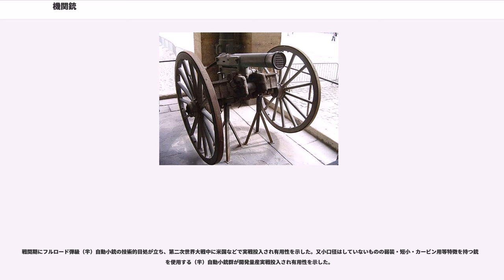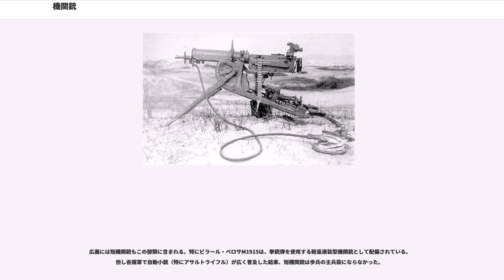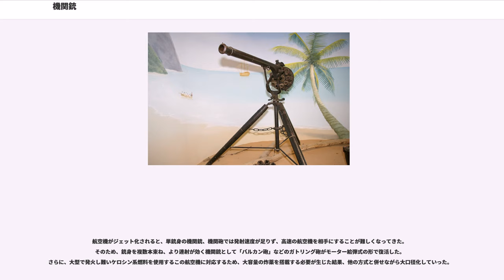機関銃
機関銃（きかんじゅう、）は、弾薬を自動的に装填しながら連続発射する銃である。略称は「機銃」、英語とドイツ語では「MG」。

狭義には、フルサイズの小銃弾を断続的に発射することで戦場を広範囲に制圧できるものを指し、本稿ではこれを解説する。

広義には、拳銃弾を使用する短機関銃、拳銃弾とフルサイズ小銃弾の中間にあたる弾丸を使用するアサルトライフル、全自動射撃に向かないながらも一応はそれが可能な自動小銃（バトルライフル）などが含まれるが、乱暴なくくりであり、ほとんど用いられない。英語でこのニュアンスを指す場合は"machine gun"ではなく"fully automatic firearm"が該当する。

射手と装填手の2人で操作するものや、射手1人で扱えるものがある。弾薬の供給は、多数を帯状にしたベルトリンク方式で行われるものが多いが、数十発ほどを銃に装着するマガジン方式もある。

広義の機関銃には、重機関銃、汎用機関銃、軽機関銃、分隊支援火器、短機関銃、アサルトライフルなど、全自動射撃が可能な銃器がすべて含まれる。しかし、狭義では射程の足りない短機関銃や、持続的な制圧射撃に向いていないアサルトライフルは従来の機関銃として運用ができないので含まず、重機関銃、軽機関銃、汎用機関銃、分隊支援火器のみとされ、短機関銃とアサルトライフルを機関銃に含めるか否かについては揺らぎがある。アサルトライフルだけを含めて「小銃弾、またはそれ以上の威力の弾丸を連続して発射する銃器である」と云う定義もありうる。

機関銃ではなくマシンガンという呼称を用いる場合は、先述の通り狭義の機関銃としての意味しか持たない事に注意。

また、基本的には口径が20mm未満のものを機関銃と言い、20mm以上のものを機関砲と言う。ただし、この分類は国や時代により異なり、日本陸軍では明治40年6月までは全て機関砲と言い、明治40年6月以降は従来の機関砲の内11mm以下のものは機関銃と改称、昭和11年1月以降はこの区分を廃止して銃か砲かは制式制定毎に決定、日本海軍では40mm以上を砲、ドイツ軍では30mm以上を砲と定義していた。21世紀初頭の日本や米国では20mm未満のものを指す。

上記の「重機関銃、汎用機関銃、軽機関銃、分隊支援火器」という機関銃の狭い定義での、連射可能な銃器類の分類を示す。
定義と同様に、この分類にも揺らぎがあり、分隊支援火器は汎用機関銃や軽機関銃との差異がそれほど明確ではない。あいまいながら汎用機関銃にほぼ同義だと思われる中機関銃というものも存在する。

機関銃は、引き金を引くだけで「装填→撃発→排莢」のサイクルの繰り返しが連続して行われ、多くの機関銃ではボルト（遊底）の往復運動によってこれが実現されている。

二脚（バイポッド）を用いて移動しながら射撃を行う軽機関銃などは直接照準（照星と照門、あるいは照準器を用いて標的を目視しながら射撃する）で射撃し、銃架を用いる重機関銃などは直接照準のほかに銃身の仰角を指定して遠距離にある一定区画を掃射する間接照準射撃が可能となる。

1人の射手が多数の敵兵士を殺傷し得る火器である。運用は基本的に2人以上で行い、射手が発砲し、弾薬手はベルトリンク（弾帯）の保持などを行う形態が多い。歩兵部隊にとって一般的な支援火器である。

連射し続けると銃身が過熱し、内部のライフリングが容易に磨耗してしまうため、銃身が素早く交換できるものが多い。200-500発程度の連射で交換するのが目安とされている。

機関銃の登場、そして、機関銃を中核とした防御陣地による塹壕戦の普及によって、それまでの銃剣突撃による正面突破を主体とした歩兵戦術は無効となり、機関銃陣地の間隙に潜入してから突破することを主体とした浸透戦術へと変わっていった。

歩兵が機関銃を扱う場合は、一般的に数名程度の小班によって行なわれる。班長（指揮官）、観測員、射撃手、給弾手の4名によって使用されていた時期があったが、21世紀の現在では2名程度での運用が多い。

ブローバック方式は反動を利用した作動方式で、銃身とボルトをロックする機構を持たないものを指す。

各種のリコイル方式はブローバック方式から派生した反動を利用する作動方式だが、銃身とボルトをロックする機構と、その解除機構を有する点が異なっている

機関銃はリコイル方式の考案によって実用化されたと言っても過言ではなく、第一次世界大戦までに各国で使用された機関銃の多くは、リコイル方式のものだった。実用化されたガスト式機関砲には、リコ...